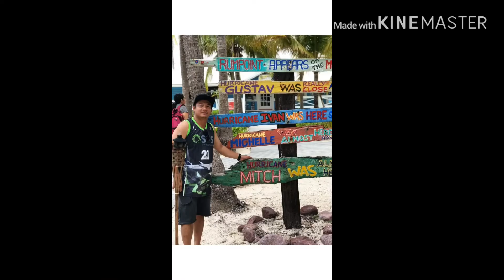Glimpse of Cayman Islands 🇰🇾